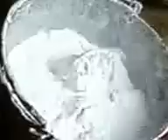Exothermic reaction of calcium oxide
it is reaction of calcium oxide in water it is taken by profesnal in this  reaction we show how much calcium is reactive